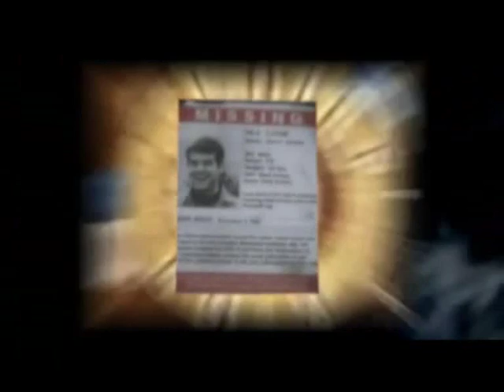Game Truco Force - Episodio 3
El capitulo 3 de Game Truco Force en el que veremos explosiones y mas explosiones en los trucos con el equipo explosivo, mientras estamos en una nave del Covenant.